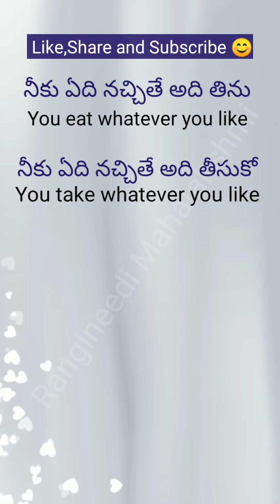Daily use English sentences through telugu #21 || చిన్న చిన్న పదాలతో ఇంగ్లీష్ నేర్చుకుందాం#21